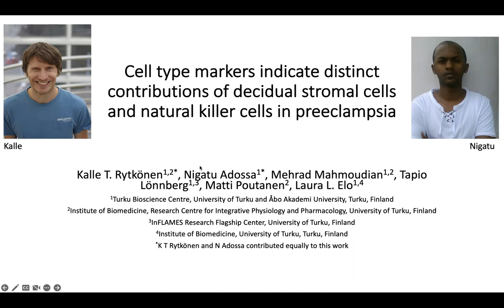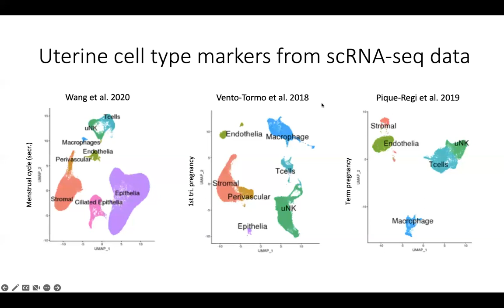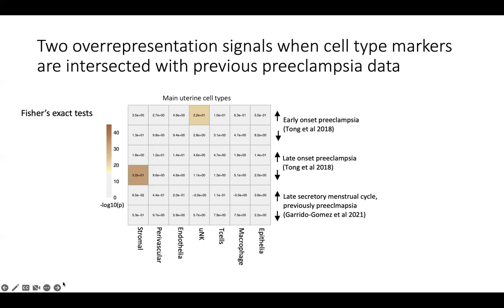Reproduction: Point of View - Predicting cell type-specific contributions to preeclampsia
Preeclampsia is a common serious disorder that can occur during pregnancy. This study uses integrative analysis of preeclampsia transcriptomes and single-cell transcriptomes to predict cell type-specific contributions to preeclampsia.

This video discusses the Reproduction article "Cell type markers indicate distinct contributions of decidual stromal cells and natural killer cells in preeclampsia", by Kalle T Rytkönen et al.